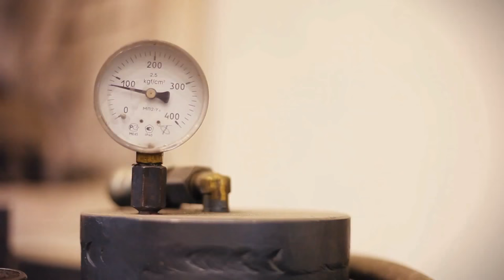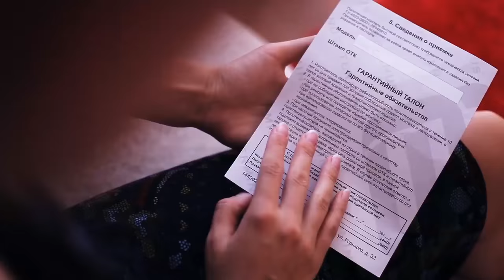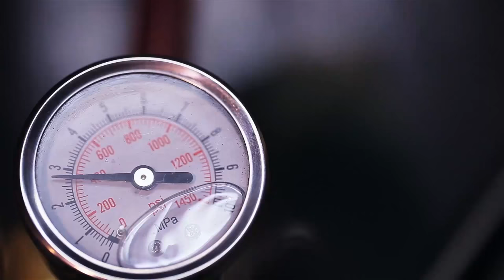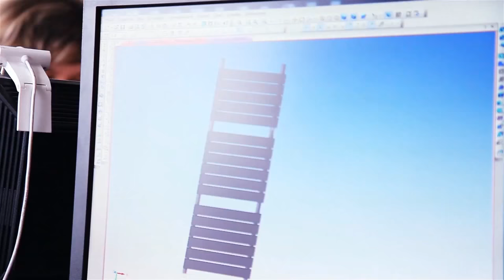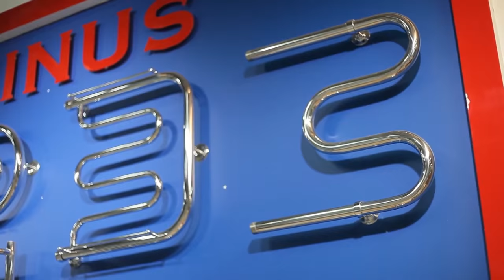Производство полотенцесушителей TERMINUS